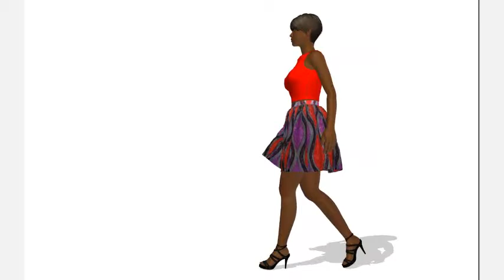African Print Gathered Skirt and Tanky | 3D Fashion Design | GIVEAWAY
I am giving away this skirt, made by my very own hands, in my closet.  It has an elasticated waist, is made from quality cotton and fits a a 32 - 34 inch waist.

WHAT DO YOU WANT TO SEE NEXT?   Tell what you want me to design for you! Give this video a thumbs up if you are excited to win the live version of this skirt, and leave a comment in the box below if you would like to see the real life version.  The winner will be announced on Twitter, Facebook, Instagram and LinkedIn.